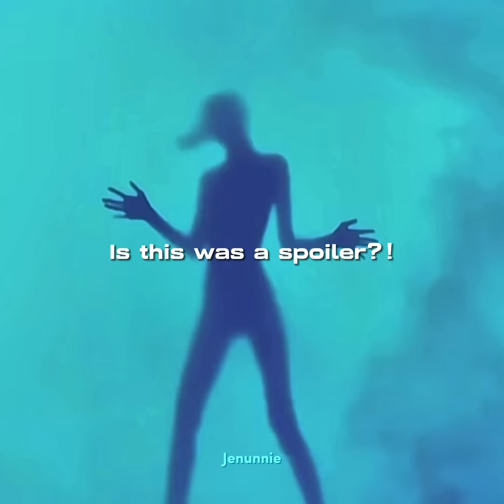LISA x CRAZYHORSE